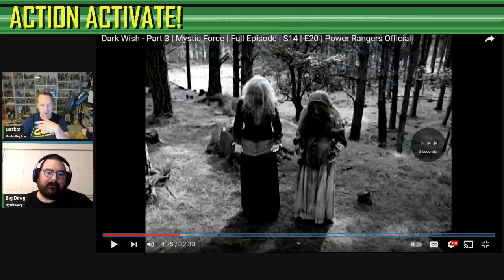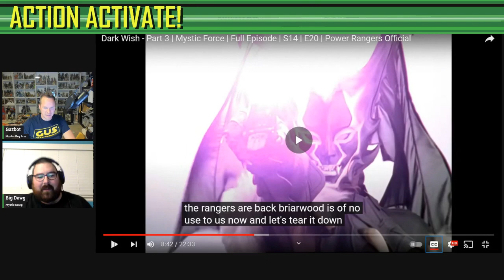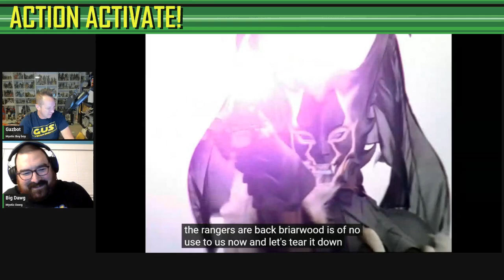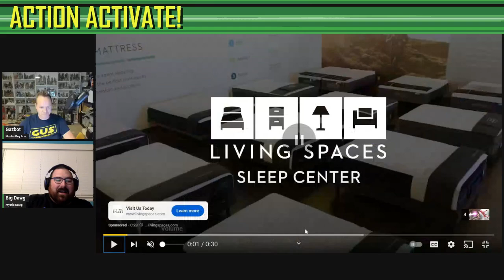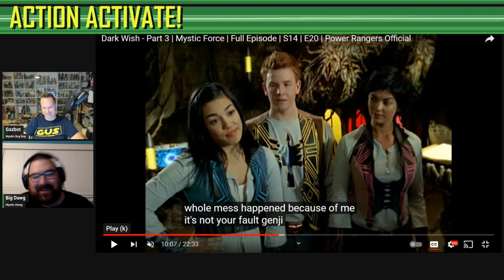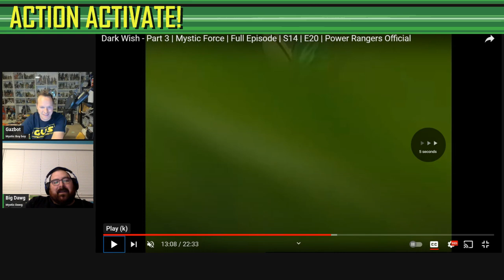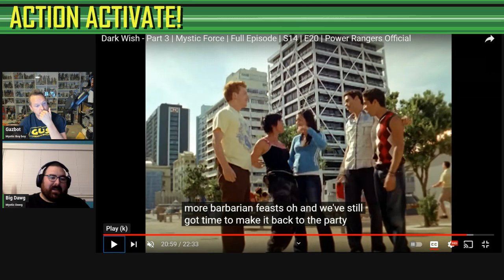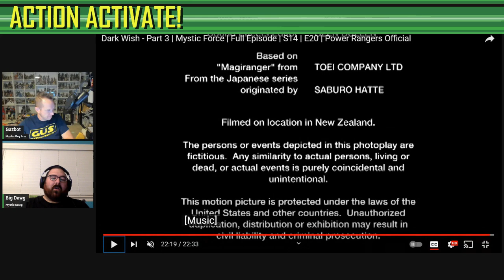Power Rangers Mystic Force Episode 19: Dark Wish Part 3 - Review